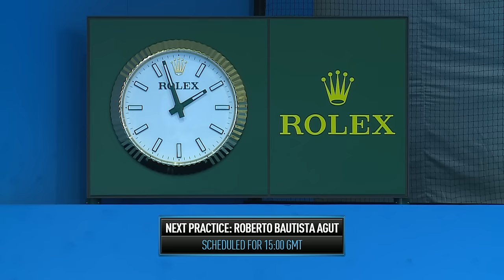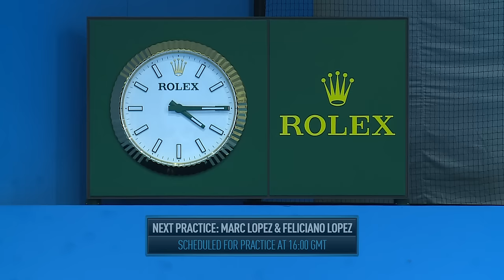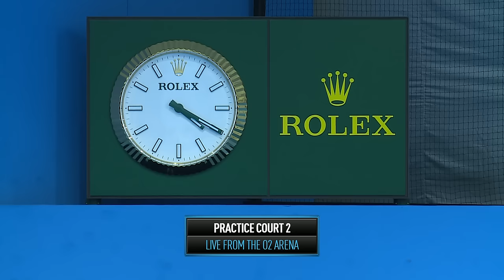(Friday Replay) 2016 Barclays ATP World Tour Finals - Practice Court 2 Live Stream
Live practice court streaming from Practice Court 2 at the 2016 Barclays ATP World Tour Finals.

Watch every singles and doubles match from The O2 & official ATP streams all year round

Friday 18th November Practice Court 2 Schedule:
11:00 - Jamie Murray & Bruno Soares
12:30 - Milos Raonic
15:00 - Roberto Bautista Agut
16:00 - Feliciano López & Marc López
17:00 - Greg Rusedski

All times GMT and subject to change.
TennisTV is the OFFICIAL live streaming service of the ATP World Tour, available on PC, Mac, mobile, tablet or apps on iPad, iPhone and Android.